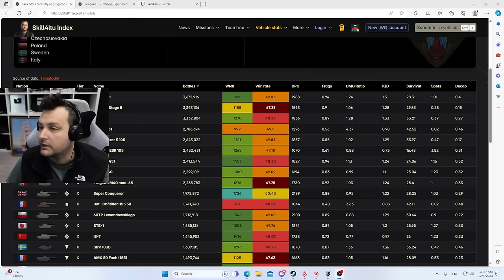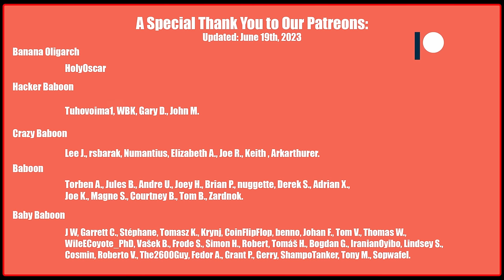The MOST Popular Tank in World of Tanks!